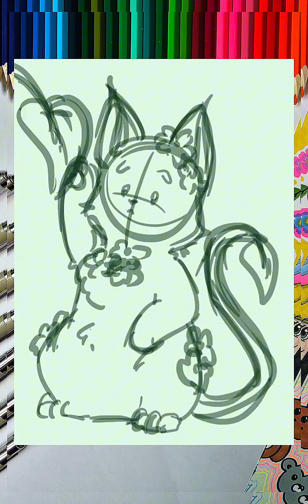All my drawings with KITTENS 🐱 + 🌸🍃🦈🪽👗